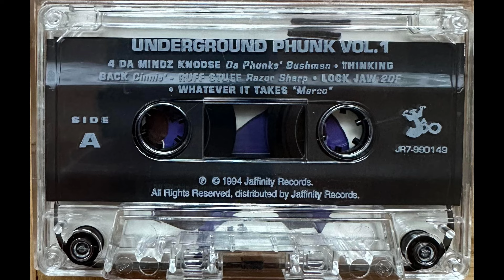Razor Sharp - Ruff Stuff